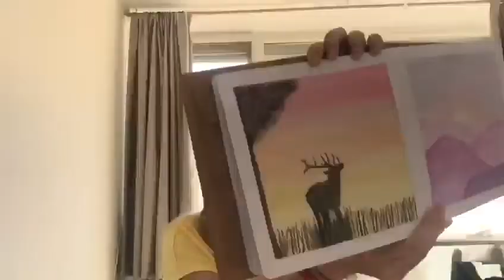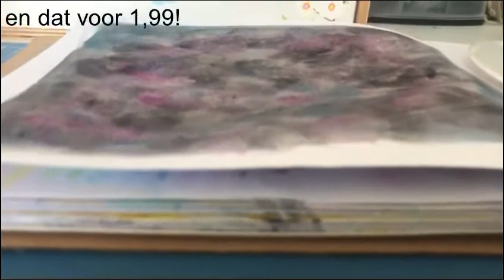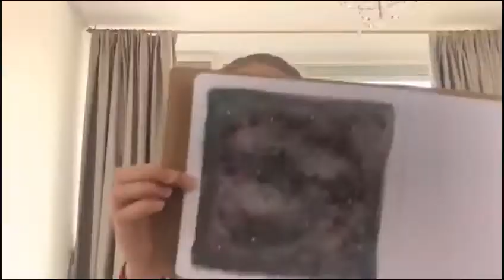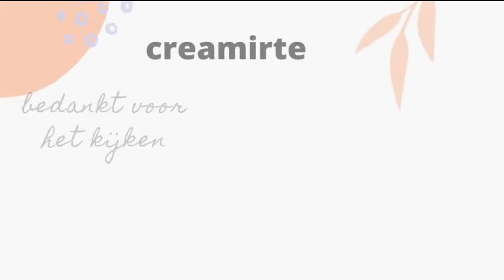Galaxy achtergrond waterverven!-creamirte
vandaag ga ik een Galaxy achtergrond waterverven en vervolgens erop handletteren!